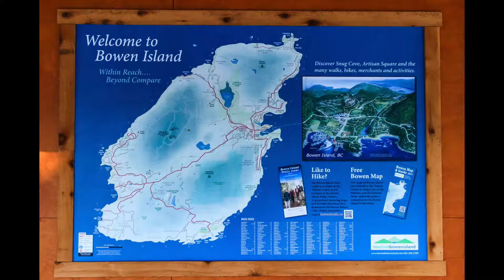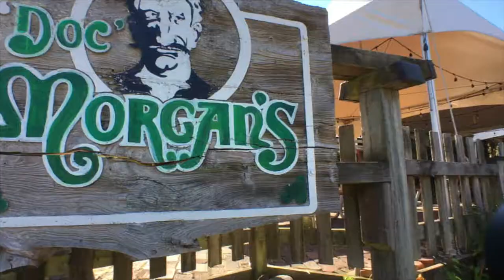《周末Jeep探险》Bowen Island BC Canada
温村Jeep之家总部: TAG Customs （兰里克莱斯勒4S店内）
地址：19418 Langley Bypass, Surrey, BC V3S 6K1
唐大叔微信：tangyucun